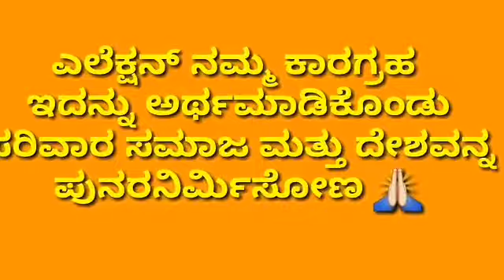How Election in india started root understanding of the system kannada ಎಲೆಕ್ಷನ್ ಯಾರಿಗೆ ಬೇಕು?part 2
How elections started in india roots of the system in kannada ಎಲೆಕ್ಷನ್ ಯಾರಿಗೆ ಬೇಕು ಭಾಗ

Diseases informations
Homeopathy medicines
Health tips
immunity booster food
Healthy Diet
Healthy foods
How elections started in india roots of the system in kannada
ಎಲೆಕ್ಷನ್ ಯಾರಿಗೆ ಬೇಕು ಭಾಗ
Unit 1

Unit 2
Bengaluru 560041